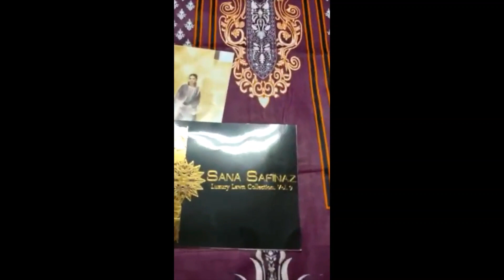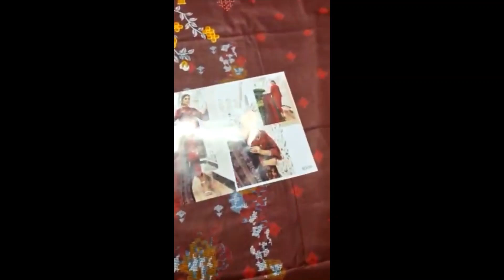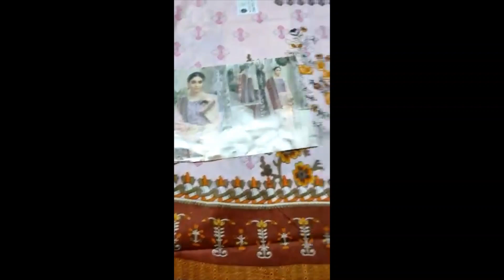Sana Safinaz Luxury Lawn Collection 9 pure Lawn Dress materials|| Unboxing Printed Lawn Suit 2021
COMFORTABLE LAWN

SUPER HIT ❤️ DESIGN

SANA SAFINAZ LUXURY LAWN COLLECTION 9

TOP PURE LAWN 2.40 MTR

BOTTOM PURE LAWN 2 MTR

DUPATTA PURE LAWN 2.25 MTR

Design 8

399/-+Gst

Ship extra